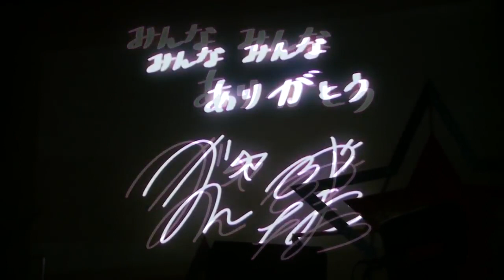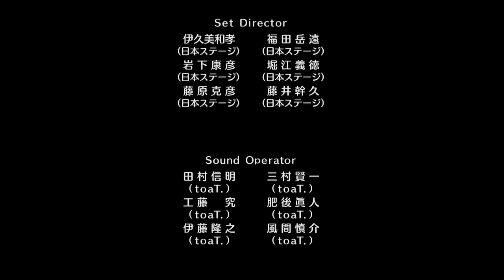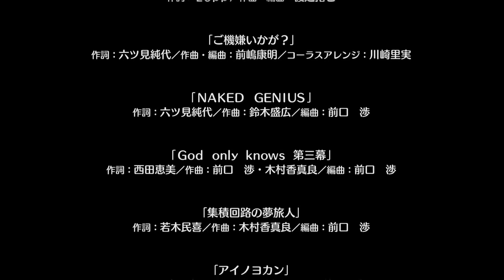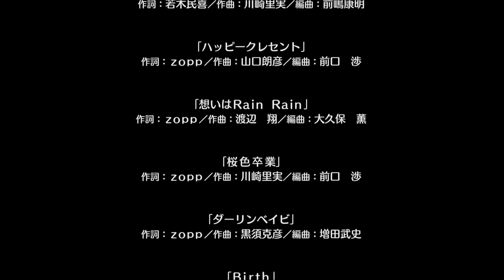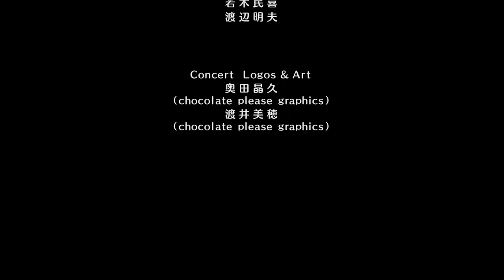The World God Only Knows KANON NAKAGAWA starring Nao Toyama 1st Concert 2012 Ribbon Revolution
Album / Collection: TAMIKI WAKAKI Presents The World God Only Knows KANON NAKAGAWA starring Nao Toyama 1st Concert 2012 Ribbon Revolution
「神のみぞ知るセカイ」 中川かのん starring 東山奈央 1st Concert 2012 Ribbon Revolution

‹Disc 1›
0:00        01.  Prologue～Date of Birth
1:44​​  ​      02.  LOVE KANON
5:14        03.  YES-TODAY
9:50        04.  MC~Youkoso 1st Concert e!
14:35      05.  ALL 4 YOU
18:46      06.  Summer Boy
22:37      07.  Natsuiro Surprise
26:26​      08.  MC~Guest Toujou!
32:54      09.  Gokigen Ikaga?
35:10​​      10.  MC~Kanon-chan no Three Size
38:09​      11.  NAKED GENIUS
42:26​​      12.  God only knows Daisanmaku
44:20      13.  Shuugeki Kairo no Yume Tabibito
46:00​      14.  MC~Kanon & Haqua
48:17​​      15.  Ai no Yokan
50:16​      16.  Koi no Shirushi

‹Disc 2›
53:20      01.  MC~Koko kara Dainimaku Desu
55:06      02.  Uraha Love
59:05​      03.  MC~Uketomete Valentine!
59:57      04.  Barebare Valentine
1:03:25   05.  MC~Koko ni Tsudou Kiseki
1:06:52   06.  Love Call
1:12:20   07.  MC~Hibiya Kokaido wo Seiatsu Shimashou!
1:14:21   08.  Happy Crescent
1:18:10   09.  MC~Kanon Call
1:19:16   10.  Omoi wa Rain Rain
1:23:12 11. MC~Taisetsu na.
1:26:17   12.  Sakurairo Sotsugyou
1:31:02   13.  MC~Kanon with Keima & Haqua + Elsie
1:47:26   14.  Kanon BAND Member Shoukai
1:50:02   15.  Darling Baby
1:59:47   16.  Epilogue~Birth

 2:03:03  17. Ending  "Koi, Yoroshiku Onegaishimasu!"

Description: Kanon Nakagawa starring Nao Tōyama 1st concert that can only be done once. ―A concert CD that captures the momentary excitement of shining stars!
Includes Kanon-chan's 1st concert sound source held at Hibiya Public Hall on Sunday, February 12, 2012!

‹Disc 1›
   01 - Kanon Nakagawa Song, Date of Birth / Birth
   02 - TV Anime "Kami Nomi zo Shiru Sekai" Insert Song / "Kami Nomi zo Shiru Sekai: Megami-hen" Insert Song
   03 - TV Anime "Kami Nomi zo Shiru Sekai" Image Song / "Kami Nomi zo Shiru Sekai: Megami-hen" Insert Song
   05 - TV Anime "Kami Nomi zo Shiru Sekai" Insert Song
   06 - OVA "Kami Nomi zo Shiru Sekai: Yonin to Idol" Image Song
   07 - OVA "Kami Nomi zo Shiru Sekai: Yonin to Idol" OP / TV Anime "Kami Nomi zo Shiru Sekai: Megami-hen" Insert Song
   09 - TV Anime "Kami Nomi zo Shiru Sekai II" Image Song
   11 - TV Anime "Kami Nomi zo Shiru Sekai II" Image Song / "Kami Nomi zo Shiru Sekai: Megami-hen" Insert Song
   12 - TV Anime "Kami Nomi zo Shiru Sekai" OP / "Kami Nomi zo Shiru Sekai: Megami-hen" Insert Song / TV Anime "Kami Nomi zo Shiru Sekai II" Final Episode ED
   13 - TV Anime "Kami Nomi zo Shiru Sekai" Final Episode ED
   15 - TV Anime "Kami Nomi zo Shiru Sekai II" ED
   16 - TV Anime "Kami Nomi zo Shiru Sekai" ED

‹Disc 2›
   02 - Kanon Nakagawa Song, Uraha Love / Birth
   04 - Kanon Nakagawa Song, ValeVale Valentine / Birth
   06 - TV Anime "Kami Nomi zo Shiru Sekai" Insert Song / "Kami Nomi zo Shiru Sekai: Megami-hen" Insert Song
   08 - TV Anime "Kami Nomi zo Shiru Sekai" Insert Song
   10 - Kanon Nakagawa Song, Omoi wa Rain Rain / Birth
   12 - Kanon Nakagawa Song, Sakurairo Sotsugyou / Birth
   15 - Kanon Nakagawa Song, Darling Baby / Birth
   16 - Kanon Nakagawa Song, Birth / Birth

Performers.
   - Nao Tōyama (CV. Kanon Nakagawa)
     (Disc 1) except Track. 09,11,12,13
   - Saori Hayami (CV. Haqua d'rot Herminium)
      (Disc 1) Track. 09,11,15,16
   - Hiro Shimono (CV. Keima Katsuragi)
      (Disc 1) Track. 13
   - Itō Kanae (CV. Elucia de Lute Ima)
      (Disc 2) MC~かのん with 桂馬&ハクア+エルシィ

Musicians. かのんBANDメンバー紹介
Bass: Katsuhiko Kurosu
Guitar: Takuya Watanabe
Drums: Kazuhiro Murata
Keyboards: Osamu Yoshikawa
Dancer: Kasumi [カズミ]
Dancer: Miku [ミク]
Manipulator: Daisuke Oku

‹Disc 1›
Composition: Wataru Maeguchi, Takashi Iioka, Takuya Watanabe, Kiyosumi Iida, lotta, Yasuaki Maejima, Morihiro Suzuki, Kamara Kimura, Yoshihiro Suda
Arrangement: Wataru Maeguchi, Takeshi Masuda, Hiroshi Sasaki, Takuya Watanabe, Yasuaki Maejima
Lyrics: zopp, Sumiyo Mutsumi, Emi Nishida, Tamiki Wakaki, Junya Urushino

‹Disc 2›
Composition: Koshiro Fukumoto, Shihori, Satomi Kawasaki, Akihiko Yamaguchi, Sho Watanabe, Katsuhiko Kurosu, Wataru Maeguchi
Arrangement: Kaoru Okubo, Takeshi Masuda, Yasuaki Maejima, Wataru Maeguchi
Lyrics: zopp, Tamiki Wakaki

Track. 17 (Ending Theme "恋、ヨロシクお願いします!")
Performer: Citron
    - Lime "Raimu" (CV: Hidaka Rina)
    - Yuri (CV. Uchida Māya)
    - Kanon Nakagawa (CV. Tōyama Nao)
Composer: Tomokazu Yamada
Arranger: Wataru Maeguchi
Lyricist: Sumiyo Mutsumi